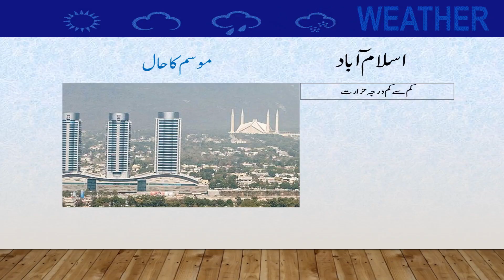Daily National Weather Forecast | 27-11-2022